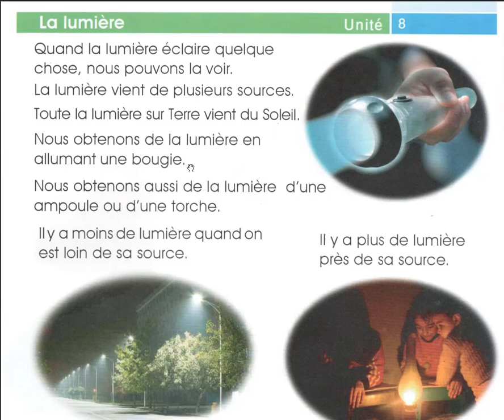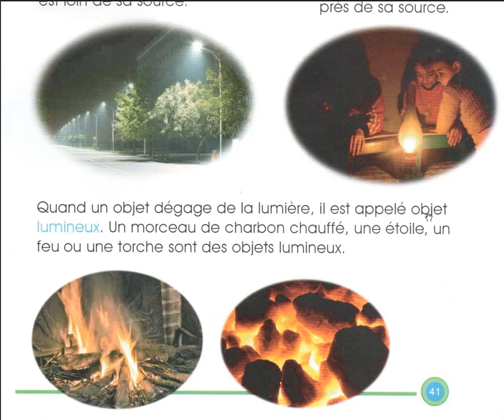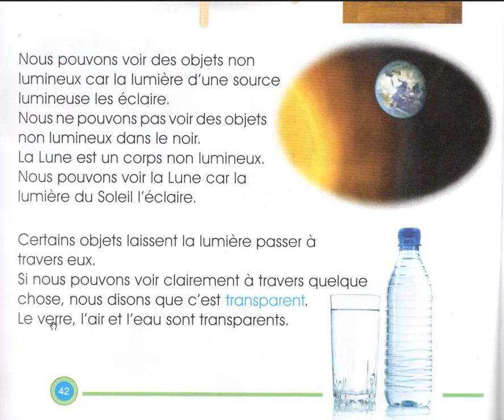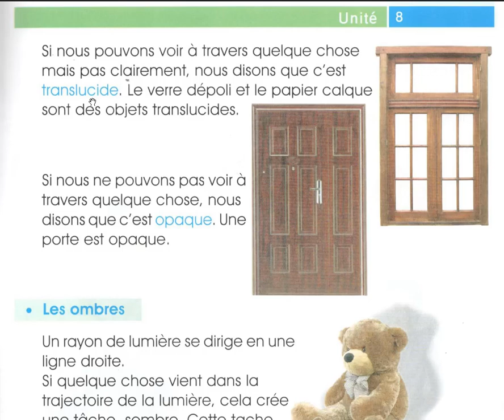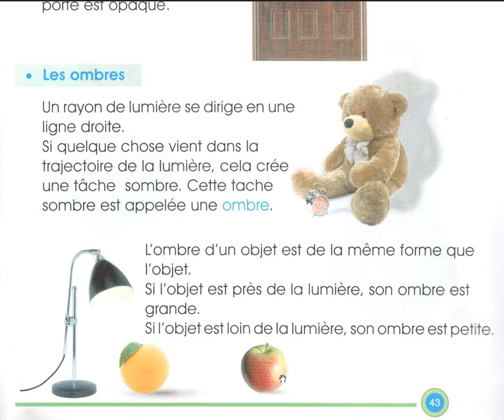CE1 La lumière et les ombres (sciences au quotidien)